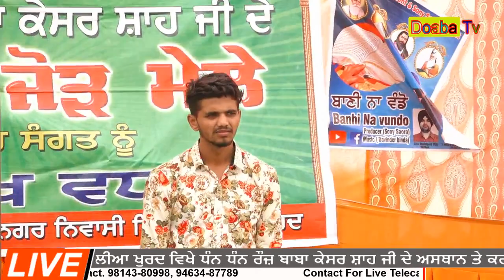Mela Paliea Da 2019 ( Nawanshahr ) Dhan Dhan Baba Kehsar Sahah Ji